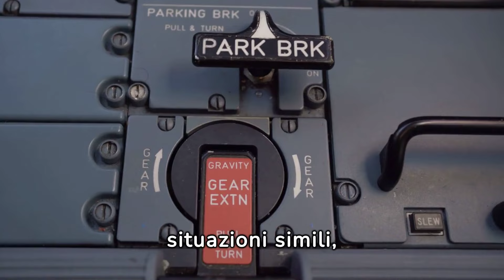TRAGEDIA IN VOLO È SUCCESSO POCO DOPO IL DECOLLO. IL DRAMMA NEI CIELI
🔔 CLICCA SULLA CAMPANELLA PER ATTIVARE LE NOTIFICHE E NON PERDERTI NESSUN VIDEO
❤️​ PER SOSTENERCI CLICCA IN ALTO SUL CUORICINO del "SUPER GRAZIE"
Abbonati a questo canale per accedere ai vantaggi: